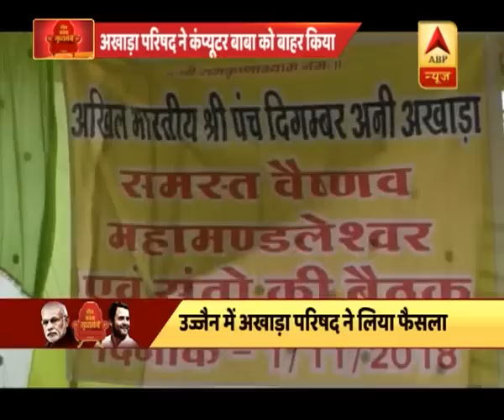WATCH: कौन बनेगा मुख्यमंत्री एमपी के हरदा से LIVE | ABP News Hindi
WATCH: कौन बनेगा मुख्यमंत्री एमपी के हरदा से LIVE